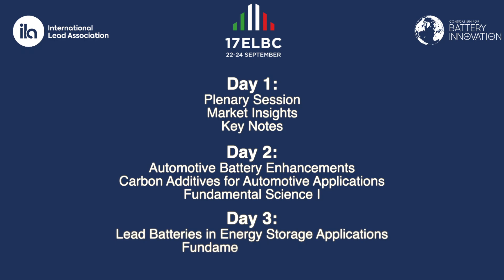Ask the experts: debate the latest battery research and innovation at 17ELBC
This year, probably more than ever, it’s important that we’re able to gather as an industry and discuss the impact of the global pandemic and what the future looks like for advanced lead batteries and our industry as a whole. Join us for the live and online European Lead Battery Conference (ELBC) in September.

The ELBC Technical Sessions have always been the centrepiece of the event, and this year is no different. The technical programme will feature more than 50 presentations with market insights and updates on research projects from across the globe. As a virtual conference, all of the pre-recorded presentations will be available on demand.

The conference platform will allow you to view the presentations up to a week before the live and interactive sessions - during which our expert panel will be providing commentary and chairing the discussions from the ELBC studio.

We’ll be covering automotive and industrial energy storage applications – and this year we have a new discussion on carbon and its effect on automotive batteries. There are two sessions on fundamental science and an update on CBI's research programme.